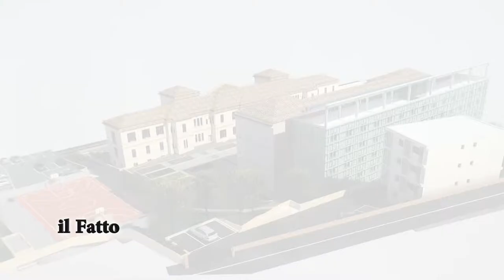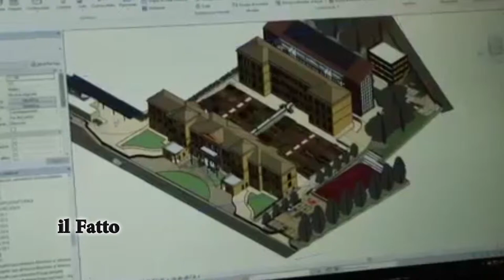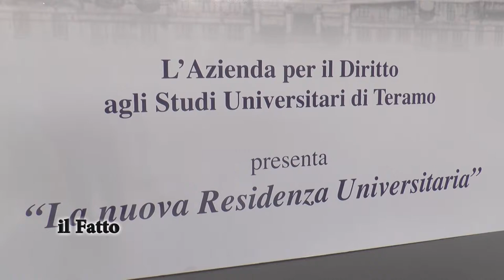IL FATTO - ADSU Teramo